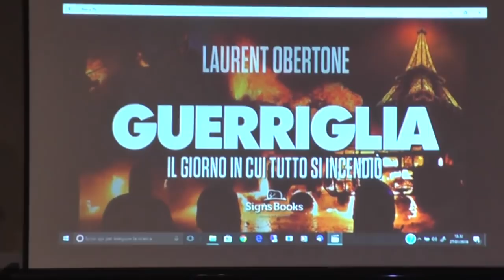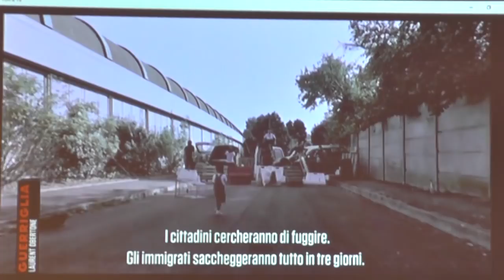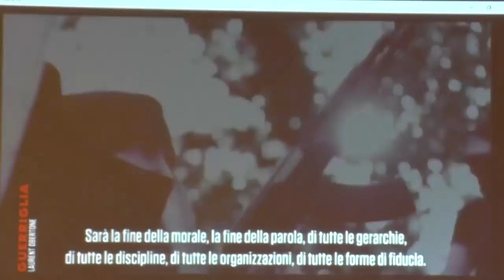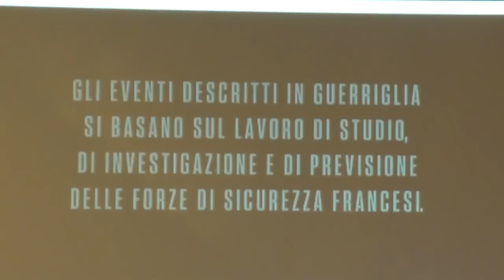27-01-2018 Presentazione dei libri Guerriglia e Il Campo dei Santi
Presentazione dei libri Guerriglia e Il Campo dei Santi organizzata dal "Comitato 10 Febbraio" di Aosta

Introduzione: Enrico Cuaz, Andrea Manfrin, Luca Distort
Ralatore: Maurizio Rossi

Aosta 27 gennaio 2018 Hostellerie Cheval Blanc